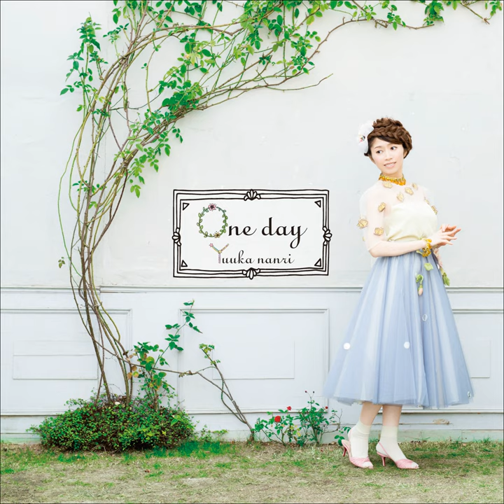LIVE ON ! ～add Trance Mix 2015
LIVE ON ! ～add Trance Mix 2015 · Yuuka Nanri

one day